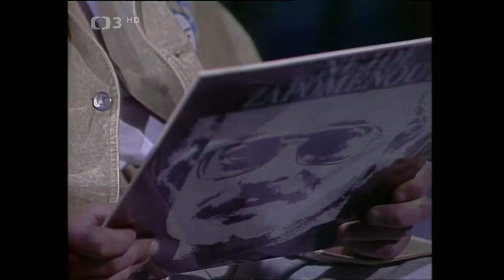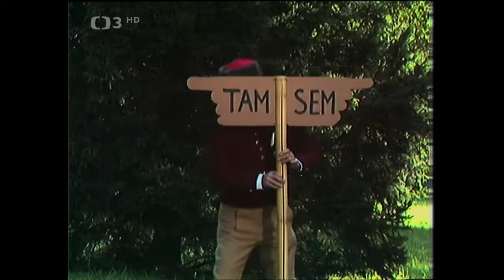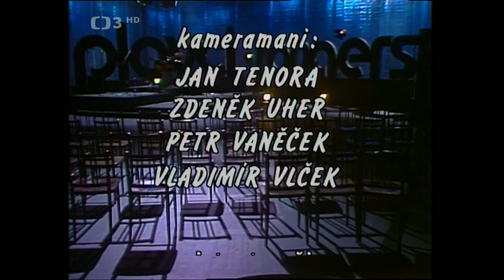Byl prima kluk: Antonín Hájek - Vzpomínkový pořad [1990]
Vzpomínkový pořad na vedoucího country skupiny Rangers Antonína Hájka (1990). Účinkují: členové skupiny Rangers, J. Vančura, P. Bobek a další. Scénář J. Kopecká a J. Veisser. Kamera V. Dort. Režie P. Vantuch

Koncert skupiny Rangers v televizním studiu je vzpomínkou na kamaráda, muzikanta, vedoucího skupiny, zpěváka a basistu Antonína Hájka, který zemřel roku 1989. Současní i bývalí členové skupiny – zpěvák M. Dufek, houslista J. Veisser, banjista M. Řihošek, zpěvák a kytarista J. Vančura i kamarád P. Bobek vzpomínají na první setkání, společná studia, začátky skupiny. A kromě nových písniček jsou v pořadu uvedeny archivy s A. Hájkem.

Zdroj: ceskatelevize.cz